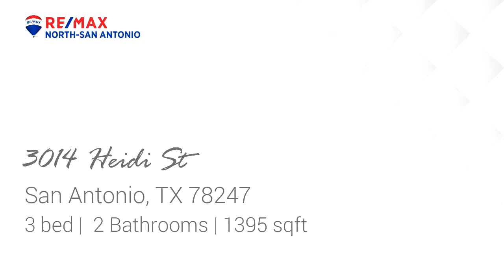Residential for sale - 3014 Heidi St, San Antonio, TX 78247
Beautiful renovated home near McAllister Park with a great backyard. Big rooms and an awesome kitchen! Great floor plan with no wasted space. Cute but very functional home in a quiet neighborhood. Nice vaulted ceilings in the living room.

Bedrooms: 3
Bathrooms: 2
Square Feet: 1395
Price: $214,900

For more information about this property, please contact Tabor Morris at or . You can also text 5674647 to 67299.

07/18/2019 02:31:27 pm

Last modified: